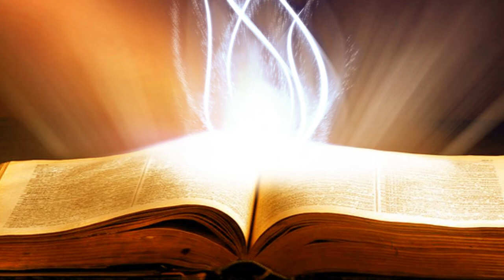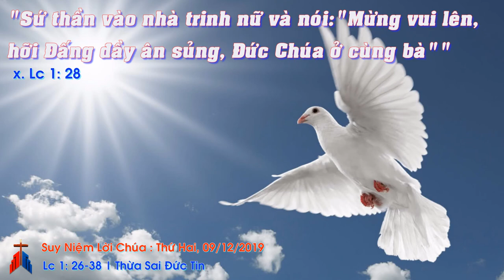Suy Niệm Lời Chúa: Chúa Nhật, 09/12/2019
Thứ Hai Sau Chúa Nhật II Mùa Vọng: nói lời xin vâng như Mẹ Maria
Xưa thiên sứ kính chào Mẹ Maria, nay chúng ta cũng kính chào Mẹ đầy ơn phước qua lời kinh Kính Mừng đơn sơ chúng ta dâng lên mỗi ngày. Qua lời kinh ấy chúng ta cầu xin Mẹ nhớ đến chúng ta. Mẹ Maria là Mẹ chúng ta vì Mẹ đã sinh Đấng Cứu Thế cho chúng ta. Chúng ta kêu xin Mẹ vì chúng ta là kẻ có tội, là kẻ yếu đuối, dễ sa ngã. Chúng ta cùng kêu xin Mẹ gìn giữ chúng ta được thanh sạch. Sạch từ trong tâm trí, trong tâm hồn, đến sạch cả nơi thân xác chúng ta.
Xưa Mẹ nói lời xin vâng với thánh ý Thiên Chúa. Mẹ đã để cho mình thuộc trọn về Chúa. Chúng ta hãy noi gương Mẹ, hiến dâng cuộc đời mình cho Chúa và xin Chúa thương làm mọi sự theo ý Ngài. Mẹ đã sống đẹp lòng Chúa khi cất lên tiếng xin vâng. Chúng ta mỗi ngày cũng hãy cất lên tiếng xin vâng và luôn luôn làm theo thánh ý Chúa mỗi ngày.

Lạy Mẹ Maria, xin giúp chúng con luôn biết cất lên tiếng xin vâng như Mẹ, để trong mọi hoàn cảnh, dầu hạnh phúc hay khổ đau, chúng con đều sống theo thánh ý Chúa như Mẹ. Amen.